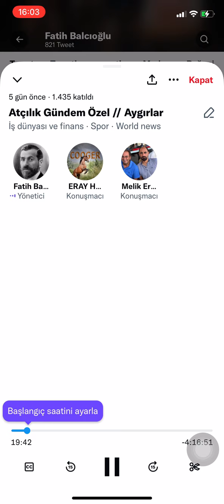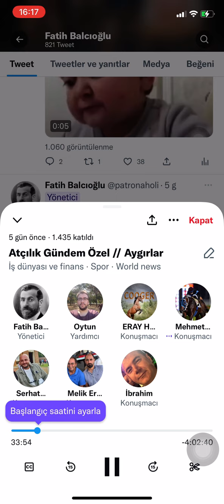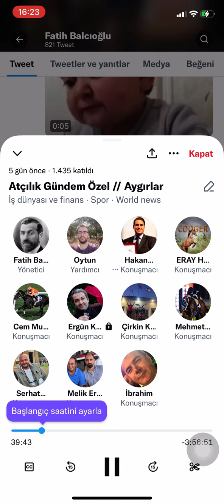Son 20 Yılın En iyi Gazileri 19.11.2022 (1/2) Atçılık Gündem Özel Yayını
Konuşmacılar: Hakan Cantınaz, Semih Koçer, Tanzer Parlar, Mehmet Demir, Levent Sarıkaya, Eray Hazar

🔴 Atçılık Kütüphanesi, Türk atçılığının gelişmesini destekleyen bir bilgi platformudur. Twitter Space odalarında sektörün paydaşlarını buluşturmayı ve karşılıklı etkileşimlerle atçılığın geniş kitlelere ulaşmasını amaçlayan, maddi çıkar gözetmeksizin Türkiye Jokey Kulübü’nün ideal ve hedeflerine ulaşmasına yardımcı olmaya çalışan bir kuruluştur. Çarşamba, Cuma ve Cumartesi günleri düzenli bir şekilde açılan odalarımızda sektörümüzün tüm paydaşları (yarışsever, seyis, at sahibi, antrenör, menajer vb.) bir araya gelmektedir. Sizleri de aramızda görmekten mutluluk duyarız.